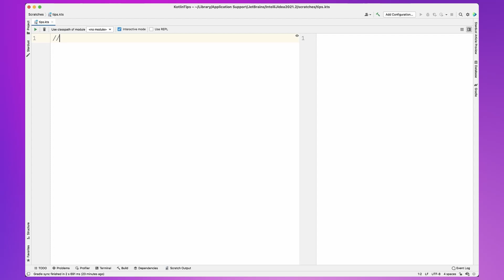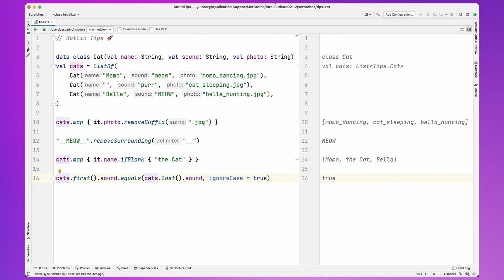These 3 Tips will Change Your Approach to Strings in Kotlin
Kotlin Tips is the series of short videos where members of the Kotlin team show how to use Kotlin in more efficient and idiomatic way to have more fun when writing code.

In this episode Kate Petrova shows 3 tips that will help you work with Strings in Kotlin.

0:00 Kotlin Tips: Strings
0:19 Tip 1: removePrefix(), RemoveSuffix(), removeSurroundings()
0:36 Tip 2: ifBlank, ifEmpty
0:55 Tip 3: equals(ignoreCase = ...